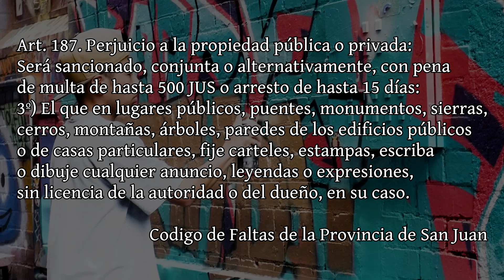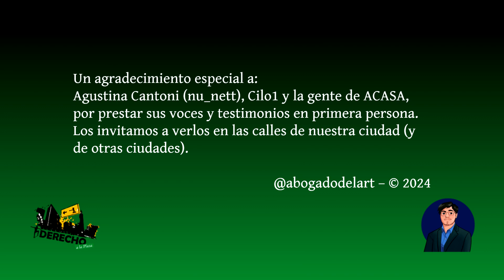Derecho a Rayar | Derecho al Arte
El arte callejero siempre se ha encontrado en los márgenes de la ley. De origen en la clandestinidad, y cargado de contenido social, es causal de debate desde su concepción; la cual acusamos erroneamento como reciente, aun mas en una provincia cuyo habitante mas conocido era un graffitero. ¿Qué es aquello que decora, mancha, marca, embellece o arruina las ciudades en las que vivimos?
Con Agustina Cantoni (nu.nett) y Cilo1, de ACASA, nos atrevimos a buscar algunas respuestas.